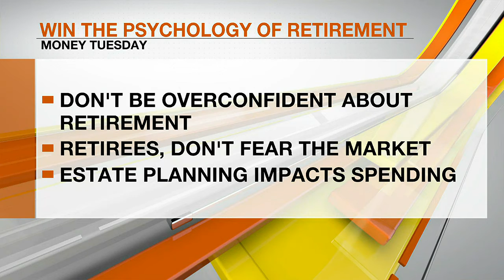Winning the Psychology of Retirement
PIMCO, a leader in fixed income markets recently completed a study of investors in or near retirement that focused on the psychology of retirement withdrawals - how much one needs versus how much one can afford. Stewart joined Money Tuesday to discuss how the results can provide valuable insight for retirees.

Interested in learning more about wealth management and financial planning? Founded in 1984, The Welch Group has served the needs of those in Birmingham and beyond, offering fee-only investment management and financial planning for clients.